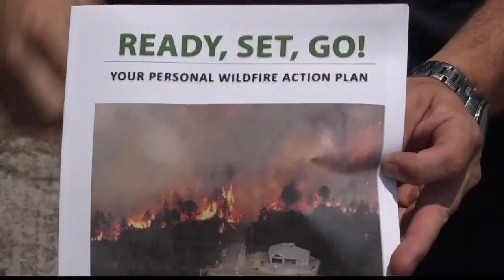West Mims Fire now 148,066 acres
The fire is 15 percent contained